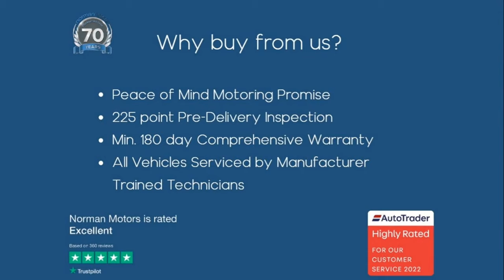Volkswagen T-Roc 1.5 TSi EVO R-Line DSG offered by Norman Motors, Dorset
Make & Model : Volkswagen T-Roc 1.5 TSi EVO R-Line DSG
Location details
Bournemouth Dealership
214-222 Wallisdown Road,
Bournemouth, Dorset,
BH10 4HZ

Poole Dealership
266 Bournemouth Road,
Poole, Dorset,
BH14 9AN